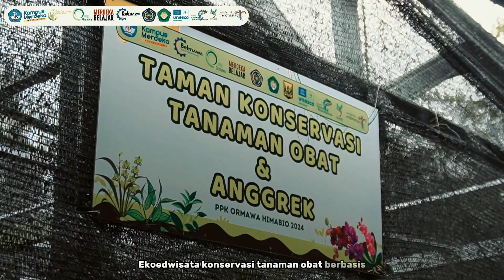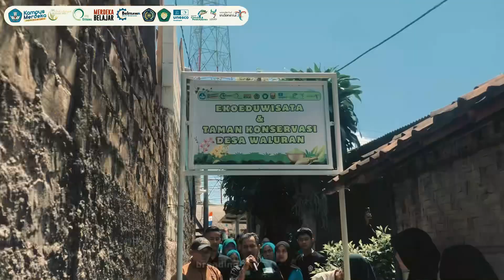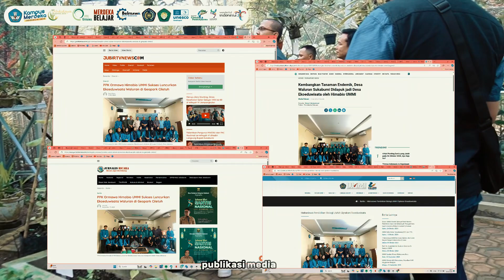PPK ORMAWA HIMABIO UMMI EKOEDUWISATA WALURAN ABDIDAYA 2024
Salah satu kelompok ormawa Universitas Muhammadiyah Sukabumi yaitu himpunan mahasiswa pendidikan biologi (HIMABIO) dengan judul “EKOEDUWISATA WALURAN” ABDIDAYA 2024.